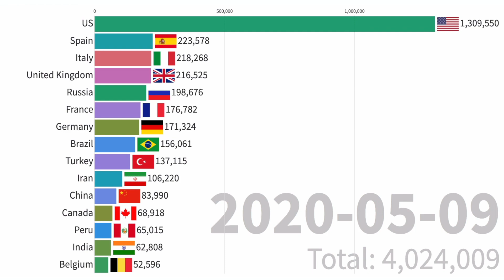Coronavirus Cases by Country - Cases from 22-01-2020 to 09-05-2020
Coronavirus Cases by Country - Cases from 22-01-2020 to 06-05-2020
COVID-19 Confirm Cases from 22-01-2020 to 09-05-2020
Coronavirus disease 2019 (COVID-19) time series listing confirmed cases

▽ Product Link:
Amazon INDIA